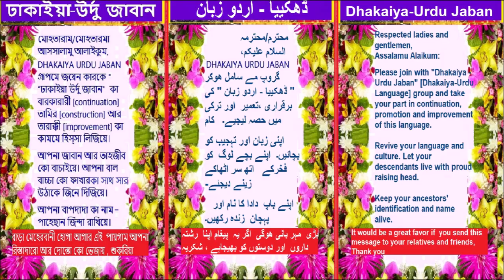মুশায়েরা নাত ASHRAF ALAM NADWI